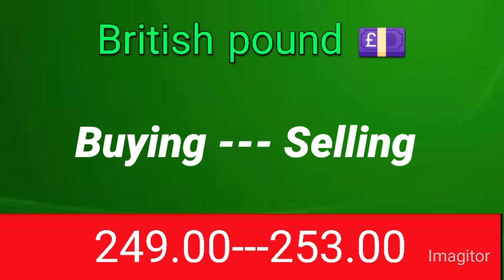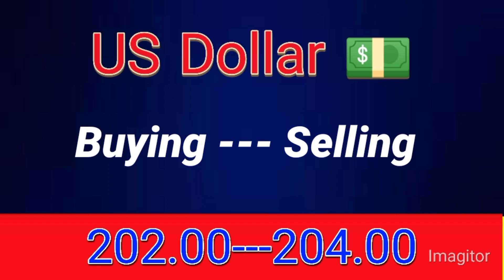currency rate today in pakistan | today dollar rate in pakistan | 26-05-2022 today currency rate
dollar rate
British pound rate in pakistan today
Australian dollar rate in pakistan today
omani riyal rate in pakistan today
Malaysian ringgit rate in pakistan today
qatari riyal rate today
Bahrain Dinar rate today
chaines yuan rate today
Hong Kong dallar rate today
new Zealand Dollar rate today
Singapore dollar rate today
indian rupee rate in pakistan today
currency rate
euro currency rate
dollar rate
currency rate in pakistan today
dollar
canadian dollar exchange rate t...
dollar rate
dollar  pakistan
canadian dollar
currency exchange
dollar price
euro rate
currency exchange
Dollar
Dollar Rate prediction
dollar rate forecast in pakistan
dollar price is decreasing in pakistan
dollar price is down in pakistan
currency rates today
currency rate
currency change in pakistan
currency exchange
currency exchange
currency change
dollar rate today in pakistan open market
dollar price in pakistan 2022
dollar ka rate
dollar ki qemat
dollar ki qeemat in pakistan
dollar ka rate today in pakistan
dollar ka kya rate ha
dollar ki kimat kya ha
ms gold news
PK currency
currency update
technical sayid
pkr to usd
1 usd to pkr
pkr to us
pkr to
cad to pkr
euro to pkr
cny to pkr
Price Alert Pak
currency buying selling rate
Canadian dollar rate
Qatari riyal rate today india
dirham to pakistani rupees today
currency exchange rates in india today
Riyal exchange rate today in Pakistan
Aaj saudi riyal ka rate Kia hai
dollar rate
saudi riyal
US Dollar
currency update
The Knowledge Gate
Aakhri business